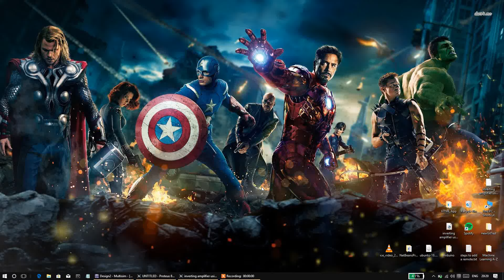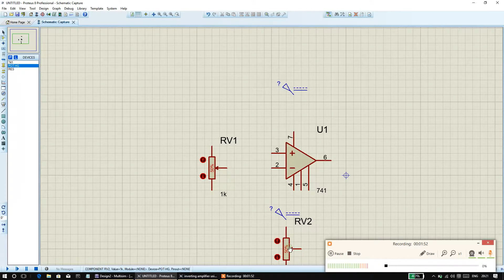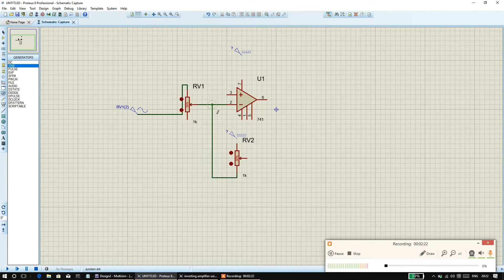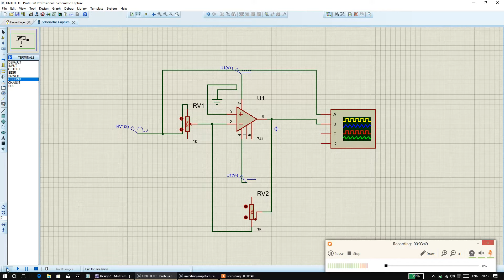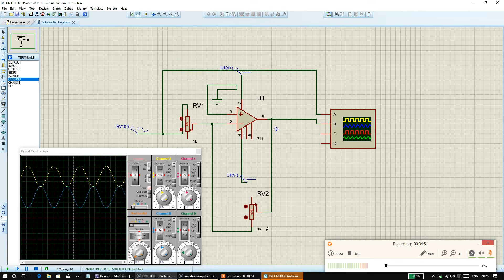Opamp Inverting config working in simulation with variable gain - Proteus 8 - Link Provided Below